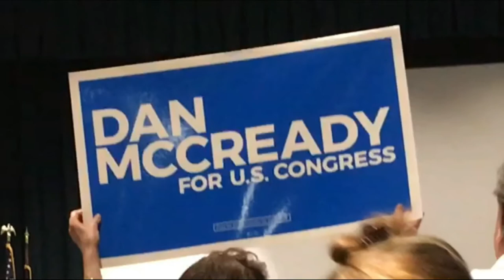DAN MCCREADY FOR U.S. CONGRESS-NC 9TH DISTRICT SPEAKS CANDIDLY ABOUT CORRUPT ELECTION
North Carolina Politics | NCPol

Candidate for North Carolina's 9th Congressional District in the U.S. House, Democrat Dan McCready speaks candidly about the scandal that brought national attention to his state. In his own words, he offers specific attempts made by his former Republican opponent, Mark Harris to win the election through corrupting the voting process. His primary message put country before party. His plan in short, serve all Citizens with integrity. Special Election, scheduled for Sept 10, 2019. If a second Primary is required, Election date Nov 5, 2019.

Videos for, and representative of 'The Voice and The View of Everyday People' on social and political events, film and entertainment, and special playlists that inspire.

Filmed and edited by Tonya Renee, ExpressYourselfBlog. Free to Embed with a direct link back to the original source.